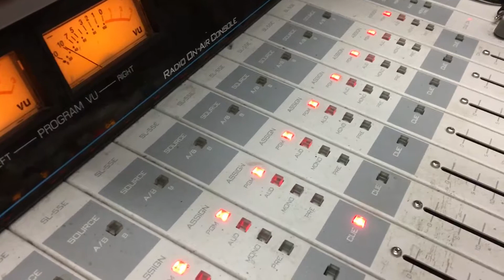DJ Ill Camino: College Radio Day 2017 Promo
Putting together promos for College Radio Day 2017 at Long Beach City College.